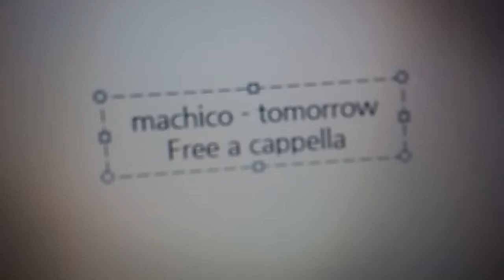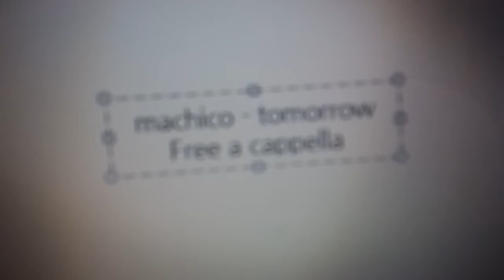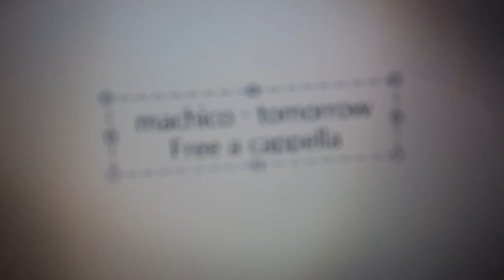この素晴らしい世界に祝福を OP - TOMORROW - Machico Free a cappella フリーアカペラ